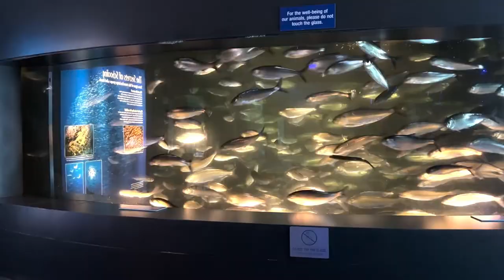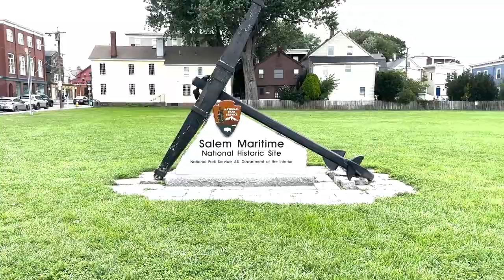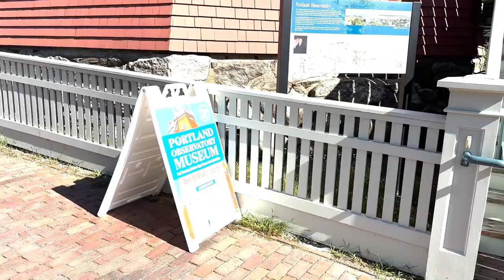New England and New York Travel Vlog: Part 1 - New England Aquarium, Acadia National Park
Join me as I travel around New England and New York in my vlog! In this video, I start off my trip by landing in Boston, visiting the New England Aquarium, and making my way up to Maine to go see Acadia National Park.